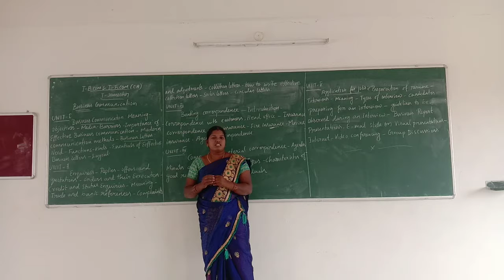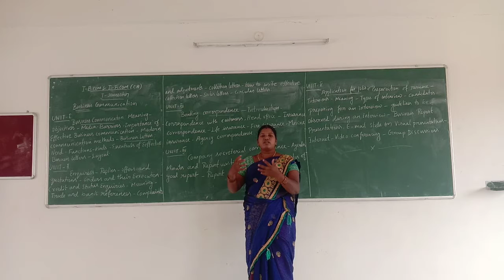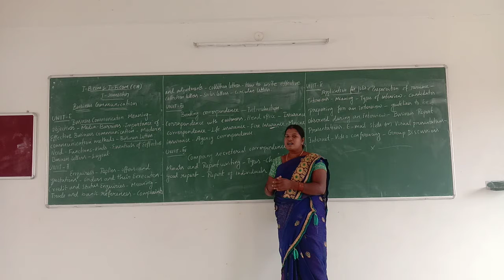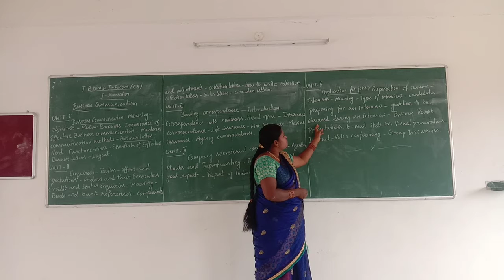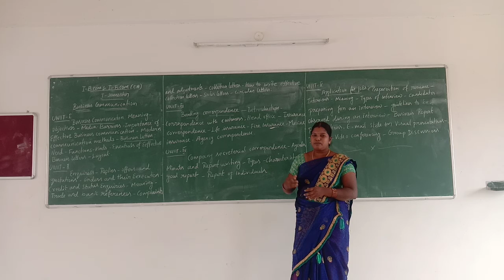Business Communication I- Year I- B Com& I- B Com(CA)